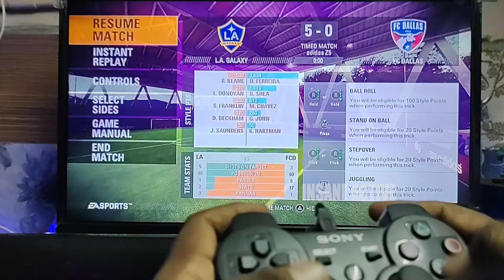FIFA Street On PS3 - Graphically Impressive S02 Part 160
Hi Guys,

Lets Try Some Of PS3 Games FIFA Street S02 Part 160 - Graphically Impressive.